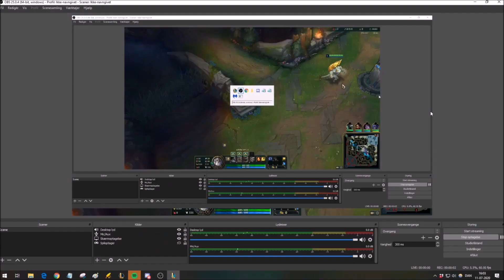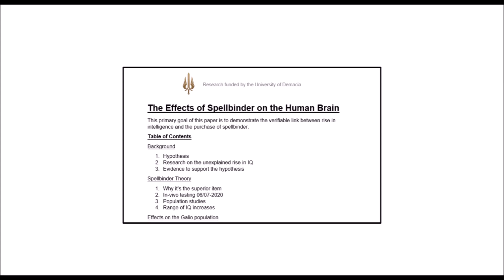7 Tips to help you CLIMB with Galio!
Hi everyone, ThaKinetic here!

I've collected a few tips I thought you'd enjoy, from common mistakes I see lower elo Galio players do. If you try and utilize the tips shown in the video (And watch my mechanical video), that should definitely help you smooth the edges of your gameplay.

I know a few of the tips are apparent if you've watched my build video, but not everyone has and I wanted to reiterate how good certain items are to see an improvement.

GL on the rift!